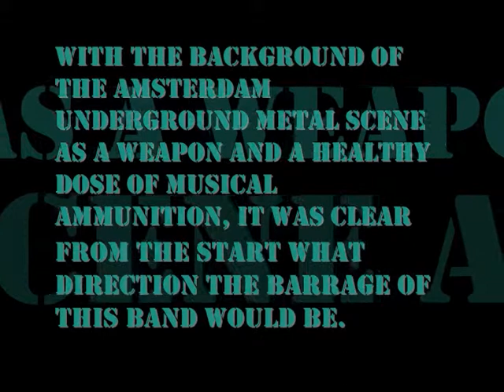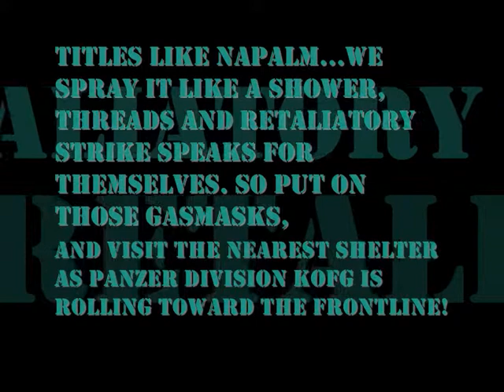KofG Promotional video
Back to the front!

After having notorious bands like Hectic '99, Mephitic, Headfirst and U-kroyzz in their coat of arms, four comrades decided to establish Kingdom of Genocide in the summer of 2009.
 With the background of the Amsterdam underground metal scene as a weapon and a healthy dose of musical ammunition, it was clear from the start what direction the barrage of this band would be.
Obscure bands from the '80s such as Carnivore, Wehrmacht and SOD have had a major impact on the sound.
The metal and hardcore that Kingdom of Genocide plays is vicious, loud and full of aggression. Titles like Napalm ... we spray it like a shower, Threads and Retaliatory Strike speaks for themselves.
These massacres were recorded in the sinister Dr. Satan studio and found on the first demo CD entitled: "Into the blood, the lies and the hatred".

So put on those gasmasks and visit the nearest shelter as panzer division KofG is rolling towards the frontline!

Personnel:
Throats: Paolo Escobar
Guitars en backing vocals: Pete Stoner
Bass en Backing vocals: Rico Di Napoli
Drumzz:  Benedicktus